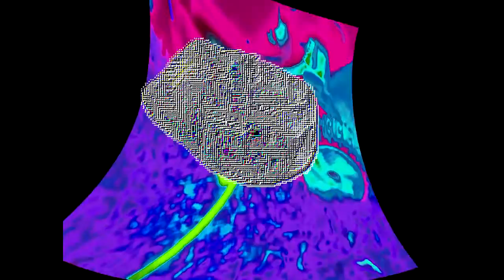gain pictures extras itchy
youtube poop